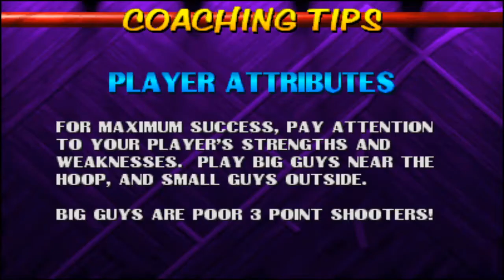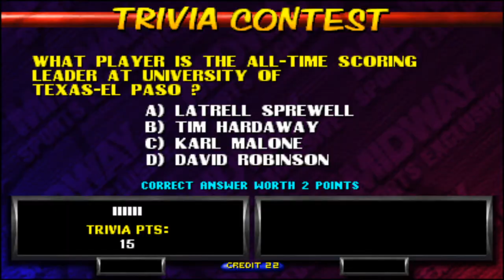NBA Hangtime Arcade (MAME): New Jersey Nets Vs. Boston Celtics (Game 7) Shawn Bradley Challenge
Kendall Gill & Shawn Bradley Vs. Rick Fox, Eric Montross, & Dee Brown